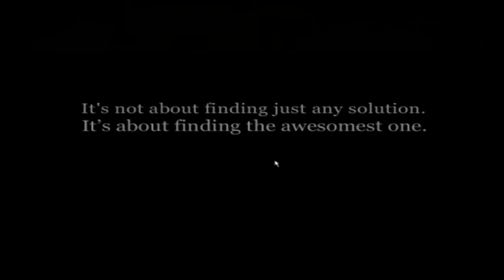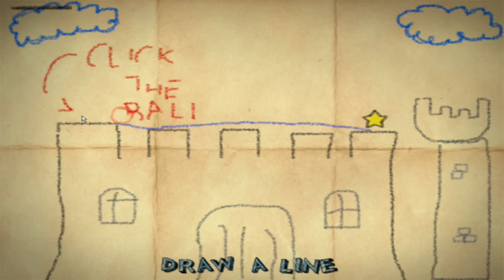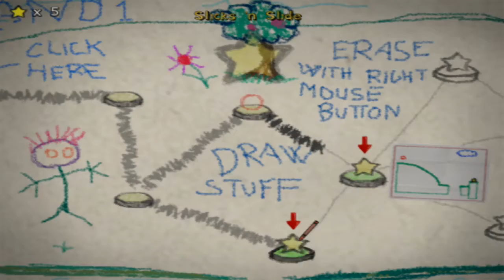Crayon Physics Deluxe Part 1 Getting Started